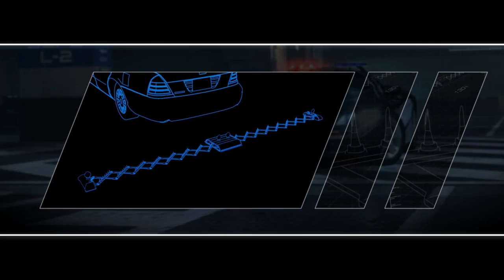Need for Speed Hot Pursuit Карьера(Часть-6)